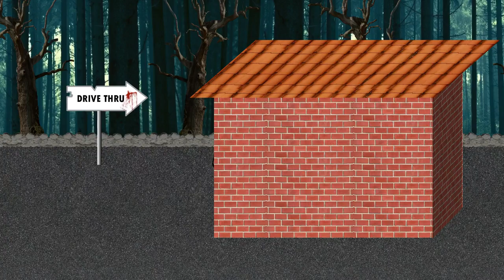ZUMBIS EM BRASÍLIA EP 7 A APURAÇÃO POR ANDRÉ GUEDES - The Brazilian Post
Vale tudo na corrida eleitoral pós-apocalíptica. Quem vai levar a melhor?

Cr;editos: André Guedes